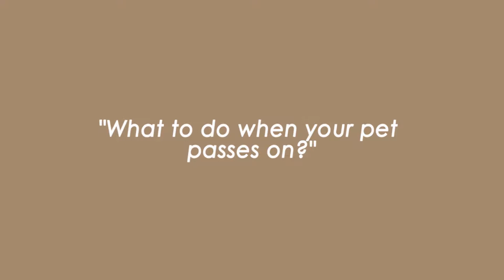Paws Pet Cremation | What Do You Do When Your Pet Dies?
Don't panic, remain calm! We understand how hard it is to lose a pet. Check out this step by step instruction on what do to if your pet passes. We talk about the Do's and Don''ts and offer professional advice.